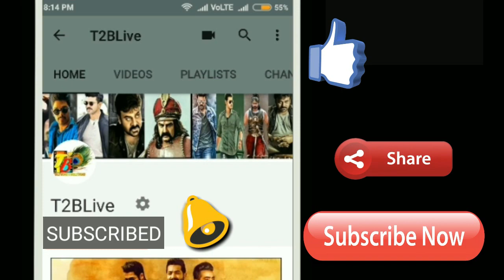RC12 First Look Release Date || Ram Charan Boyapati Movie 1st Look Release Date